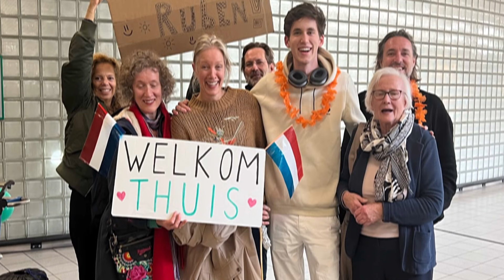Hagenaar overleed bijna door klaplong, maar loopt nu CPC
Ruben Papone (21) uit Den Haag liep twee jaar geleden stage in Amerika, maar overleed daar bijna door een klaplong. Nu kan hij voor het eerst weer lopen en gaat hij meedoen aan de tien kilometer van de CPC Loop.